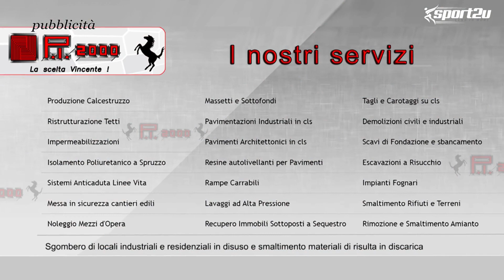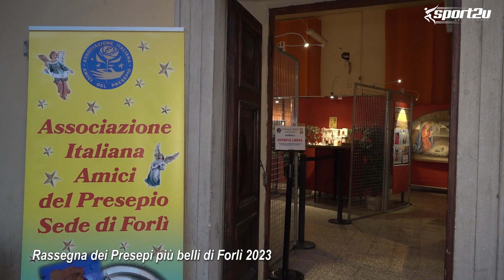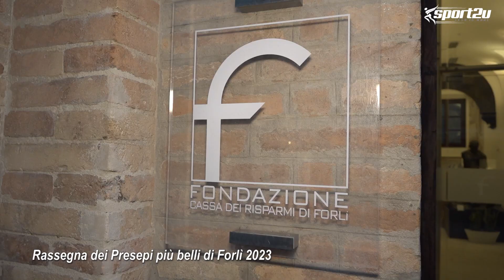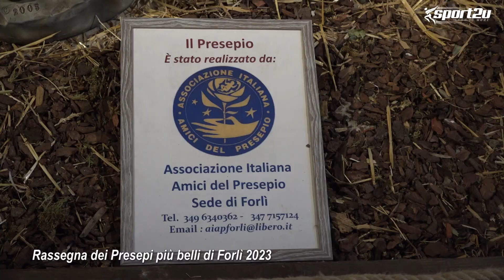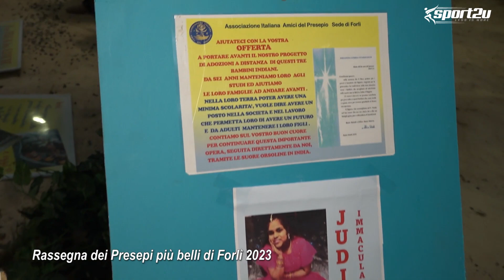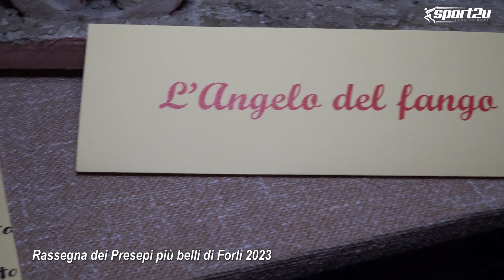I Più Bei Presepi Di Forlì: 34^ Edizione - Associazione Italiana Amici Del Presepio Di Forlì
Forlì, Festività Natalizie 2023
I Presepi più belli di Forlì
e la 34^edizione della Rassegna dei Presepi Città di Forlì
a cura dell’Associazione Italiana Amici del Presepio di Forlì.
Dal 16 dicembre al 7 gennaio 2024

Torna la tradizione dei presepi a Forlì con l’ inaugurazione in piazza Saffi in San Mercuriale Abbazia della 34ª edizione della rassegna ’Presepi Città di Forlì’ curata dall’associazione Amici del Presepio, sezione Roberto Vallicelli di Forlì, di cui è presidente Andrea Donori.

La cerimonia con la messa presieduta dal vescovo, mons. Livio Corazza si è tenuta il 15 dicembre e sarà aperta al pubblico dal 16 dicembre al 7 gennaio (feriali 15-18.30; festivi 15-19.30).

Ma ci sono tanti altri Presepi che vi invitiamo a vedere seguendoci, tutti realizzati dagli Amici del Presepio hanno curato in città anche diversi altri allestimenti, fra cui il presepe del Vescovo nella Curia di piazza Dante, quello in Duomo, all’ospedale Morgagni-Pierantoni, alla Fondazione Cassa dei Risparmi. La manifestazione è organizzata con il patrocinio della diocesi di Forlì-Bertinoro, della basilica di San Mercuriale e dell’Assessorato alla valorizzazione del centro storico del Comune di Forlì e, in occasione degli 800 anni del primo presepe, allestito da San Francesco a Greccio nel 1223, vi è anche una lunetta con la natività dipinta dall’artista forlivese Franco Vignazia.